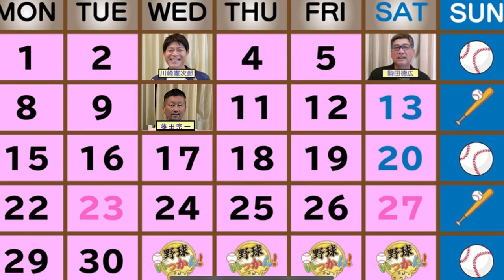90年代を代表するセンター飯田哲也さんが選ぶ打球速度が凄い選手BEST3.1位はやっぱりゴジラ？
元ヤクルトスワローズ飯田哲也さんが選ぶ
打球速度が速い選手ベスト3.
強打者が続くランキングお楽しみ下さい。